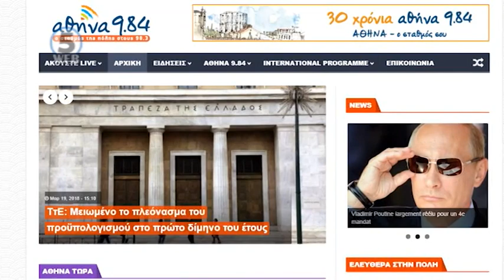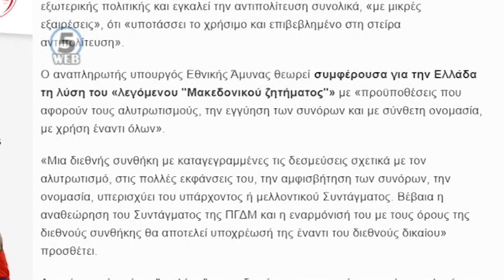Заев: Деновите и месеците се трошат, до лето сакаме да имаме решение за името